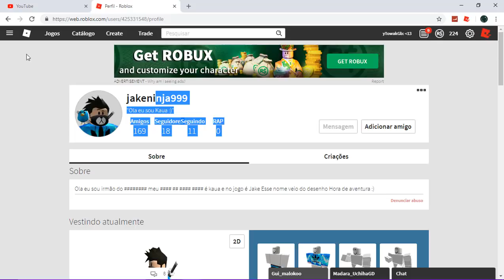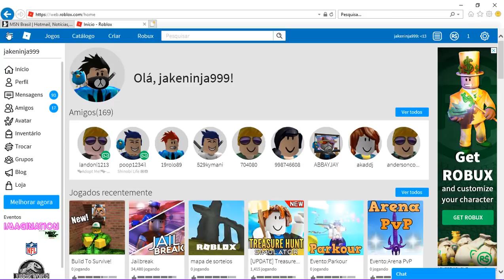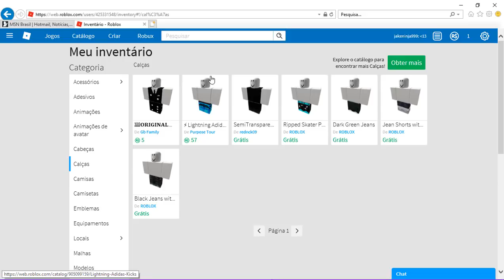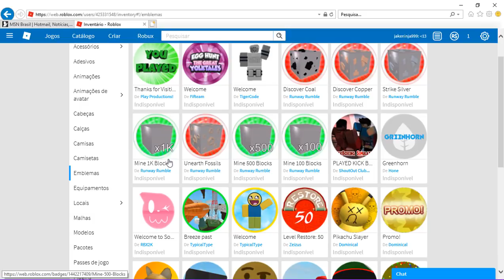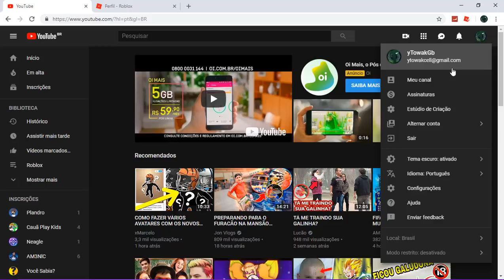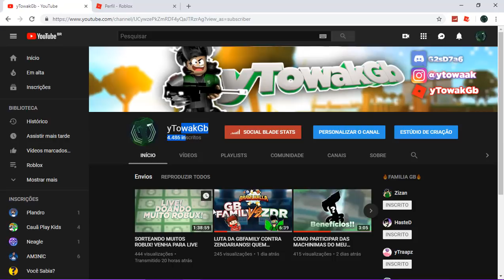SORTEIO DE UMA CONTA VALENDO MUITOS ROBUX 🤑(Leia Desc)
▂▃▄▅▆▇█▓▒░Descrição░▒▓█▇▆▅▄▃▂
Nome da Conta: Jakeninja999
Para participar desse sorteio,vc precisa colocar o seu nick do roblox,e seu discord ai nos comentários!!
Vou ta dando o resultado dia 17/09/2018
▂▂▂▂▂▂▂▂▂(Comunicação comigo)▂▂▂▂▂▂▂▂▂
(Família Gb)
(Mensagem Final)
Obg a todo mundo que esta se inscrevendo vo ta dando muitos robux para vcs no futuro e agr tmb to dando so que preciso ter mais condiçoes para ta dando 100 robux para cada pessoa entao se vcs querem isso ajude o canal crescer que vai ta ajudando vcs e eu os robux eu do em todos os videos e a cada 100 inscritos do robux para 3 pessoas entao é isso deixa o like do video comenta o nome do roblox e entre no grupo para ganhar robux :)